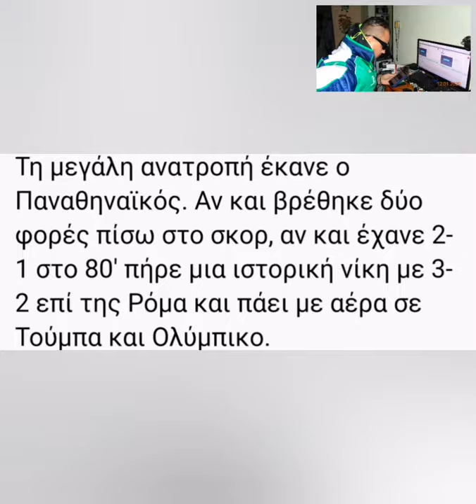UEFA Europa League/Round of 32, 1st leg¶Panathinaikos-Roma=3-2| Ραδιοφωνική περιγραφή (18.02.2010)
Τη μεγάλη ανατροπή έκανε ο Παναθηναϊκός. Αν και βρέθηκε δύο φορές πίσω στο σκορ, αν και έχανε 2-1 στο 80' πήρε μια ιστορική νίκη με 3-2 επί της Ρόμα και πάει με αέρα σε Τούμπα και Ολύμπικο.

Νίνης αντί «Σάλπι»

Με μοναδική αλλαγή, σε σχέση με τα τελευταία παιχνίδια, τον Σωτήρη Νίνη αντί του Δημήτρη Σαλπιγγίδη κατέβασε τον Παναθηναϊκό ο Νίκος Νιόπλιας. Ο Τζόρβας ήταν κάτω από τα δοκάρια, αριστερά ο Σπυρόπουλος, δεξιά ο Βύντρα και ο Καντέ με τον Σαριέγκι στο κέντρο της άμυνας. Ο Σιμάο στον άξονα, έχοντας μπροστά του Κατσουράνη και Καραγκούνη. Στο δεξί «φτερό» ο Νίνης, στο αριστερό Λέτο και στην κορυφή ο Σισέ στο 4-3-3 του 45χρονου τεχνικού.

Προτίμησε Μπρίγκι, Ζουάν έκπληξη με Μότα

Στον αντίποδα, ο Κλαούντιο Ρανιέρι επέλεξε ανάμεσα στο δίλημμα Μπρίγκι ή Περότα, τον πρώτο ενώ αντί για τον Κασέτι που έμοιαζε ως το φαβορί χρησιμοποίησε στο δεξί άκρο της άμυνας τον Μότα. Ο Σέρτζιο βρέθηκε κάτω από την ιταλική εστία, δεξιά ο Μότα, αριστερά ο Ρίισε και στο κέντρο της άμυνας ο Μπουρντίσο μαζί με τον Ζουάν που προτιμήθηκε αντί του Μεξές. Ντε Ρόσι και Πιζάρο τα αμυντικά χαφ, αριστερά ο Μπρίγκι, δεξιά ο Ταντέι, ο Ζούλιο Μπαπτίστα σε ελεύθερο ρόλο και ο Βούτσινιτς στην κορυφή του 4-2-3-1.

Ο «σίφουνας» Λέτο και το γκολ... ποίημα

Με το ΟΑΚΑ να... κοχλάζει και να θυμίζει ανάλογες ευρωπαϊκές «μάχες» του παρελθόντος ο Παναθηναϊκός μπήκε δυνατά και λίγο έλειψε να πάρει κεφάλι μόλις στο 2' αλλά ο Σέρτζιο έσωσε την Ρόμα. Οι «πράσινοι» είχαν την κατοχή της μπάλας χάρη στα κλεψίματα του Σιμάο και την καλή κυκλοφορία αλλά δεν είχαν τον τρόπο να βρουν τον Σισέ. Για την ακρίβεια τις περισσότερες φορές είχαν τον λάθος τρόπο. Τα γεμίσματα προς το κεφάλι του Γάλλου ήταν για... πρωινό για τα ψηλά κορμιά των Ζουάν και Μπουρντίσο που «καθάριζαν» τα... πάντα όλα.

Από το 20' και μετά οι Ιταλοί ανέβασαν... στροφές, είχαν χτυπήσει ήδη το... καμπανάκι για τη δεξιά πτέρυγα του Παναθηναϊκού με το δοκάρι του Ρίισε και στο 29' τιμώρησαν το κενό στην συγκεκριμένη πτέρυγα. Ο Βούτσινιτς αμαρκάριστος και ενώ η μπάλα είχε γύρισει με... κινηματογραφική ταχύτητα, με ένα... χαϊδεμα την έστειλε στο αριστερό «παραθυράκι» του Τζόρβα και... πάγωσε το ΟΑΚΑ.

Τα δύσκολα για τους Ρωμαίους έρχονταν μοναχά όταν η μπάλα πήγαινε στον Λέτο, ο οποίος κάθε φορά ταλαιπωρούσε τους αντίπαλους αμυντικούς. Σε μία από τις... μπούκες του ο Παναθηναϊκός έφτασε κοντά στην ισοφάριση αλλά ο Σισέ έχασε το... άχαστο, στέλνοντας την μπάλα δίπλα από το αριστερό δοκάρι του ανήμπορου να αντιδράσει Ντόνι, ο οποίος είχε πάρει τη θέση του τραυματία Σέρτζιο.

«Σάλπισε»... ισοφάριση

Με τη μπάλα να... ταλαιπωρείται στην μεσαία γραμμή πότε από τον Κατσουράνη και πότε από τον Καραγκούνη και την Ρόμα να έχει «κλειδώσει» την άμυνα της ο Νιόπλιας άλλαξε τον Κώστα Κατσουράνη με τον Σαλπιγγίδη στο 63' και τέσσερα λεπτά αργότερα ο Μακεδόνας επιθετικός τον δικαίωσε! Ο Σιμάο που ήταν όλα τα λεφτά, πήρε παλικαρίσια την κεφαλιά μέσα στην περιοχή και ο “Σάλπι” από κοντά έφερε το παιχνίδια στα ίσια.

“Φτηνό” πέναλτι

Ο Ρανιέρι δεν έκατσε με σταυρωμένα τα χέρια. Έριξε γρήγορα στην μάχη τους Μενέζ και και Σέρσι και ο δεύτερος ήταν εκείνος που κέρδισε το πέναλτι από την... ανόητη ενέργεια του Σπυρόπουλου που τον ανέτρεψε ενώ τον είχαν κλείσει μαζί με τον Καραγκούνη. Ο Πιζάρο έγραψε το 2-1 αλλά λογάριαζε... χωρίς τον Χριστοδουλόπουλο και τον Σισέ!

Ο Λάζαρος στην πρώτη του επαφή με την μπάλα, μπαίνοντας στο 83' αντί του Νίνη, από κοντά νίκησε τον Ντόνι, ισοφάρισε και σήκωσε στο πόδι το ΟΑΚΑ! Τα καλύτερα, όμως, δεν είχαν έρθει! Το ρολόι έδειχνε το 89'. Ήταν η ώρα του Σισέ! Ο Γάλλος από την σέντρα του Σαλπιγγίδη... κάρφωσε την Ρόμα! 3-2 και οι Ιταλοί στο... καναβάτσο! Μεγάλη ανατροπή, ξέσπασμα μεγάλης ομάδας!

Συνθέσεις

Παναθηναϊκός: Τζόρβας, Βύντρα, Σπυρόπουλος, Καντέ, Σαριέγκι, Σιμάο, Καραγκούνης, Κατσουράνης (63' Σαλπιγγίδης), Νίνης (84Ά Χριστοδουλόπουλος), Λέτο (86Ά Μαρίνος), Σισέ.

Ρόμα: Ζούλιο Σέρζιο (39' Ντόνι), Ζουάν, Μότα, Μπουρντίσο, Ρίισε, Ντε Ρόσι, Μπρίγκι, Πιζάρο, Ταντέι (75' Τσέρτσι), Ζούλιο Μπαπτίστα, Βούτσινιτς (70' Μενέζ).